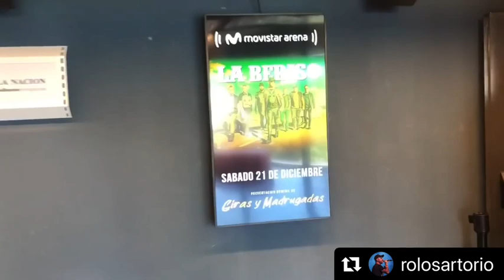El 21/12 nos vemos!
Cada vez falta menos!
Te esperamos el 21/12 en el estadio Movistar Arena!